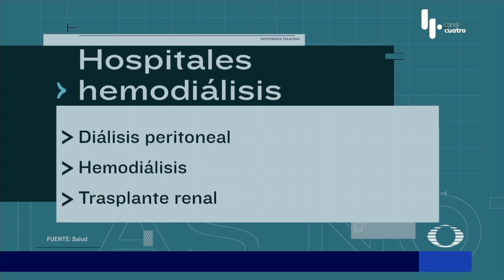Hospital para Hemodiálisis | Las Noticias Puebla - 🔴 Noticias en vivo en Puebla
El Gobierno Estatal anuncia la construcción de un hospital de alta tecnología para brindar hemodiálisis gratuitas a familias de bajos recursos